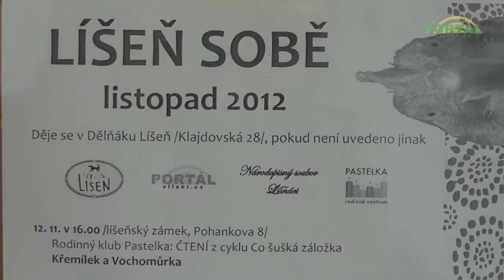Zahájení činnosti Komunitního centra v Líšni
Zahájení programu Líšeň sobě na Dělňáku organizovali členové o.s. Líšeň sobě ve spolupráci se zaměstnanci Dělňáku za podpory MČ Brno-Líšeň"
Tento projekt podpořila Era prostřednictvím Nadace VIA.